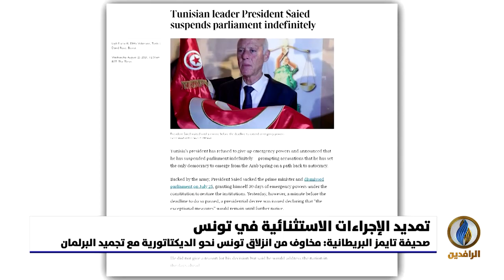تقرير إخباري.. تونس على مفترق طرق بين الديكتاتورية والديمقراطية مع تمديد الرئيس إجراءاته